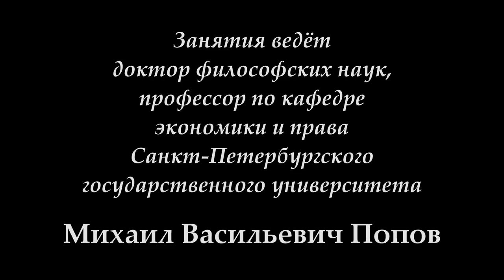М.В.Попов. 03. «Философия древнего мира»-2. Курс «Философия Ж-2018». СПбГУ.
26 февраля 2018 г. состоялась третья лекция профессора М.В.Попова для журналистов по философии, продолжающая рассмотрение темы "Философия древнего мира". В ней было завершено рассмотрение философских течений древней Греции и осуществлён переход к средневековой философии.

Веб-сайт

Желающие помочь Фонду Рабочей Академии могут перечислить пожертвования на карту Сбербанка:
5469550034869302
Михаил Васильевич П.